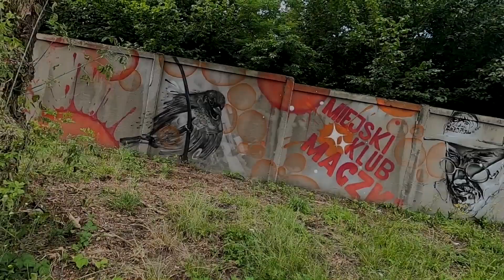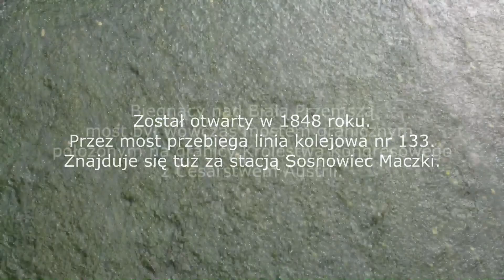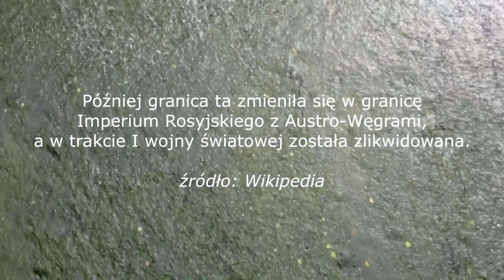SOSNOWIEC - MACZKI, zabytkowy most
Stacja graniczna miała powstać nie w Niwce, jak pierwotnie planowano, ale w okolicach przysiółka Maćki, nad brzegiem Białej Przemszy. Budowana na całkowitym pustkowiu ogromna stacja przyjęła szybko, pochodzącą od swojego położenia nazwę „Granica”, która utrzymała się do końca I Wojny Światowej.
Do tego węzła kolejowego należy też most na Białej Przemszy.

Na podstawie:
Dariusz Jurek - KOLEJOWA HISTORIA (CZ.1), CZYLI OD POMYSŁU DO GRANICY